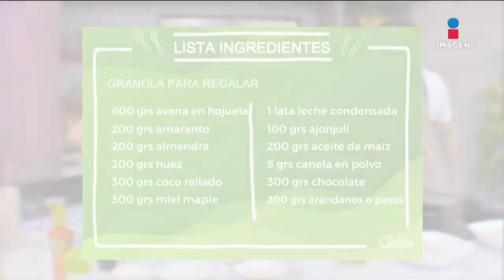Granola casera para regalar o empezar tu negocio | Sale el Sol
Granola casera para regalar o empezar tu negocio

INGREDIENTES
600 gramos de avena en hojuela
200 gramos de amaranto
200 gramos de almendra
200 gramos de nuez
300 gramos de coco rallado
250 gramos de azúcar mascabado
300 gramos de miel maple
1 lata de leche condensada
100 gramos de ajonjolí
200 gramos de aceite de maíz
5 gramos de sal
5 gramos de canela en polvo
300 gramos de chocolate
200 gramos de arándanos o pasas